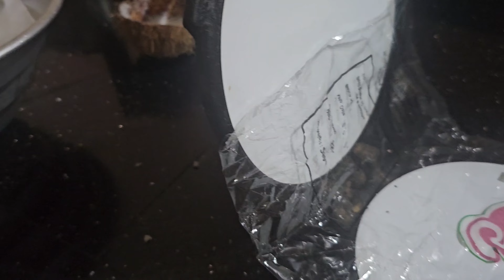ബറാഅത്ത് രാവും നോമ്പിന്റ വിശേഷങ്ങളും... Swalih Valanchery Family Vlog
Hello Friends,
               Welocome To My Youtube Channel  . Here I'm ready to entertain you by making vlogs like life style, travel,  food and shopping so on.

👉 മഞ്ഞു വീഴ്ചയും ഐസും കശ്മീർ പോയപോലെ ഞാനും ജെസിയും തണുത്തു

Swalih valanchery,swalih valanchery family,ramadan vlog,ramadan special,ramadan special recipes,ramadan food,food vlog,ramzan vlog,travel vlog